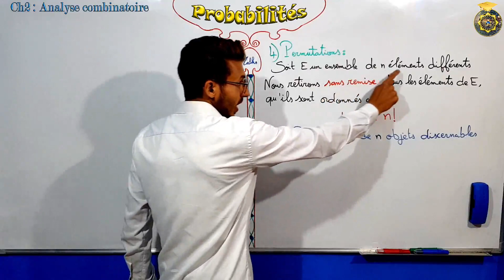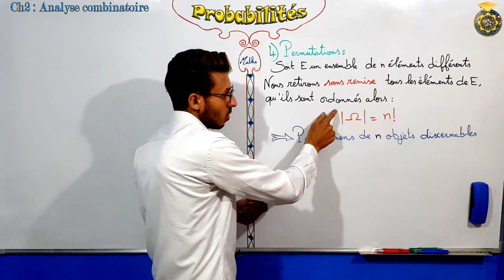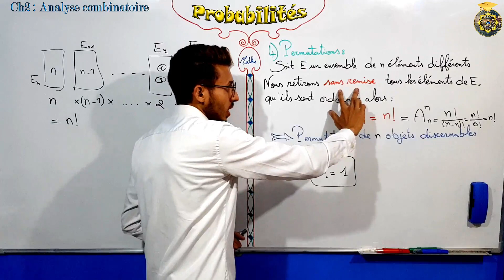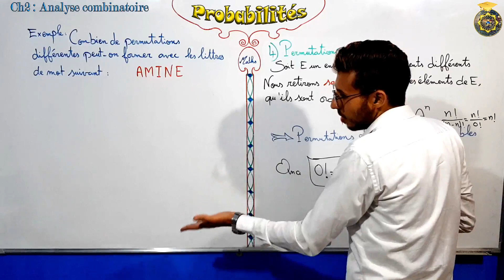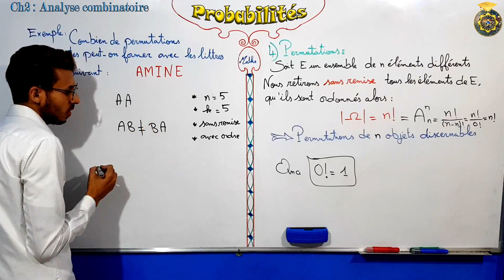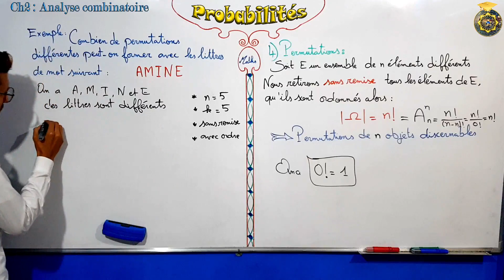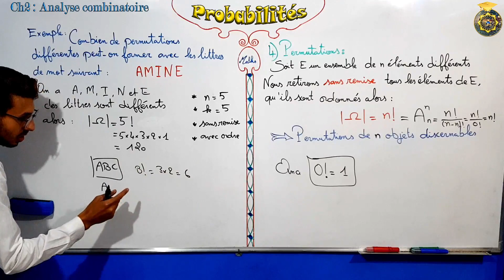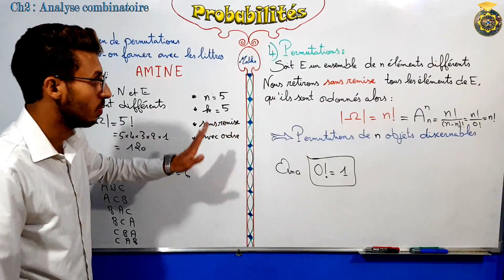Probabilités partie 9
Chapitre 2 : Analyse combinatoire .
Permutations .